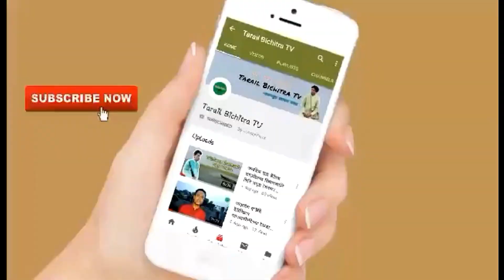কিশোরগঞ্জ সংস্কৃতি মঞ্চ-এর ৬তম প্রতিষ্ঠা বার্ষিকী | ছড়াকার জাহাঙ্গীর আলম জাহান | Tarail bichitra Tv